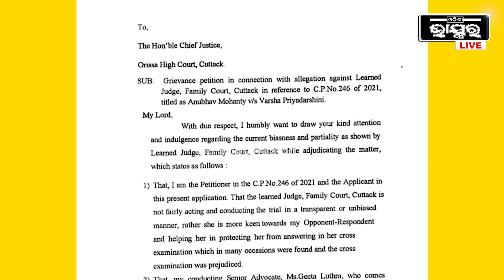ସମ୍ପର୍କକୁ ଭିଡ଼ାଭିଡି କରିବା କିଛି ଦରକାର ନାହିଁ, ଦସ୍ତଖତ କର ଅଲଗା ହୁଅ..ତୁମେ ଦୁହେଁ ନିଜ ବାଟରେ ଖୁସିରେ ରୁହ